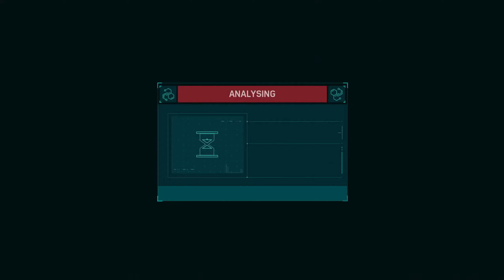Spiderman campaign Playthrough part Thirteen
If you like the content and wanna see more I am also available over on other social media platforms, go take a look.
Thanks